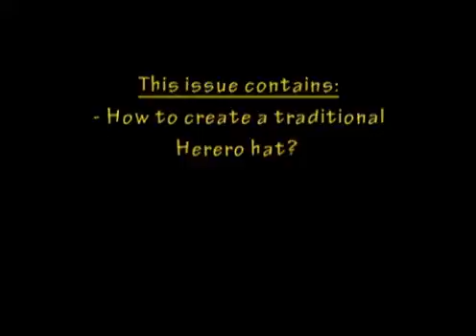Making a traditional hat ,Ovaherero